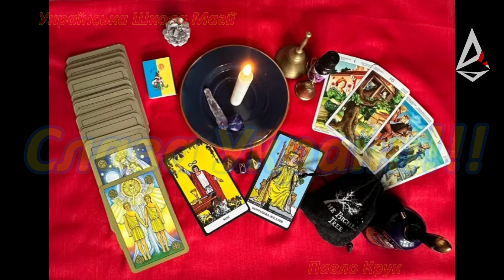Учениця Української Школи Магії про свої досягнення після навчання науки магія у Павла Крука.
Для участі в навчанні потрібно прислати анкету учасника.

Слава Україні!

Слава Відаючим України!!!